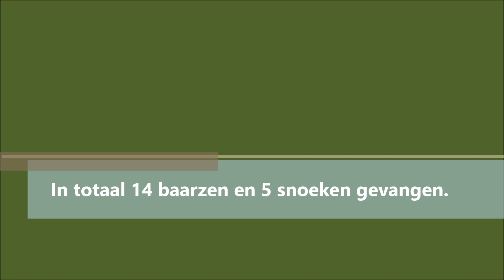259# Roofvis 4-daagse deel 2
De 4de dag van de roofvis 4-daagse.